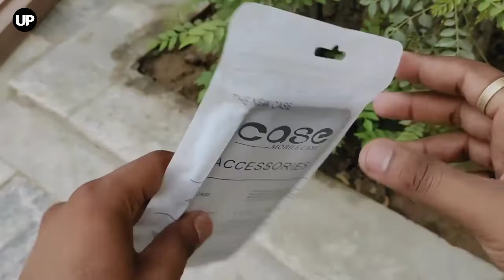Samsung Galaxy A33 Top 4 Latest Back Cover | Case Cover | Camera Protection Case